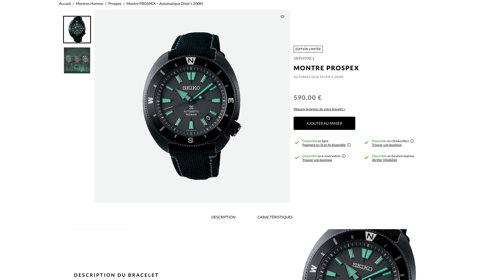6 Montres Entièrement Noires (Perso j’adore !)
Aujourd'hui je vais vous présenter 6 montres complètement noires et je trouve vraiment qu'une montre noire c'est un must, parce qu'on peut la porter dans vraiment toutes les circonstances sans que celle-ci ne tape à l'oeil pour autant, ce qui peut toujours être apprécié.

Et sur ce je vous dis à la semaine prochaine pour une nouvelle vidéo, au revoir.